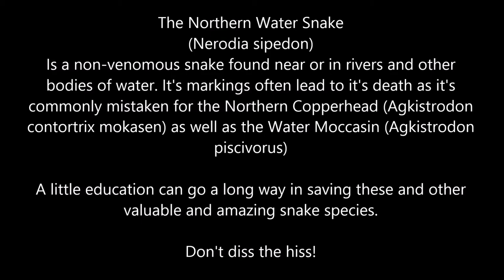The Northern/Common Water Snake (Nerodia sipedon)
A non-venomous species often killed as it's mistaken for the Northern Copperhead and Water Moccasin.

This one is soaking up heat in the evening from between the rocks heated by the sun earlier in the day and can often be found in the same area most of the summer.